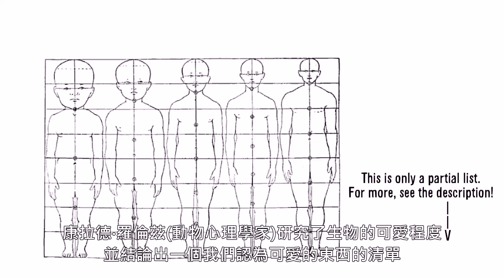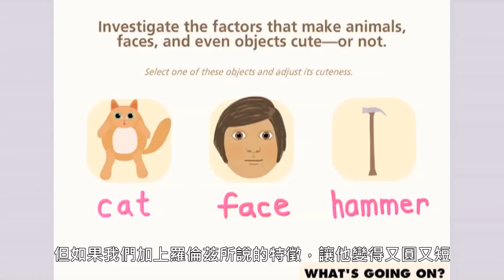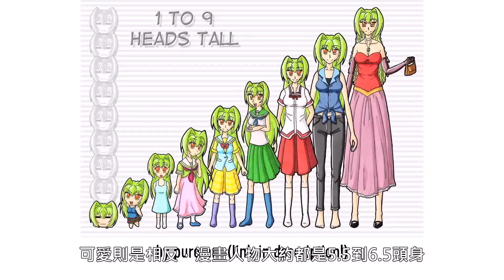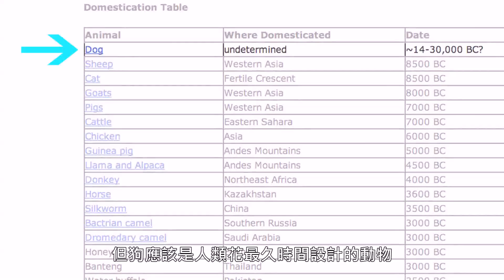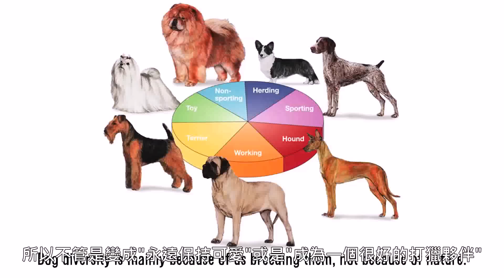為什麼東西會可愛?(中文字幕 翻譯by班尼張)